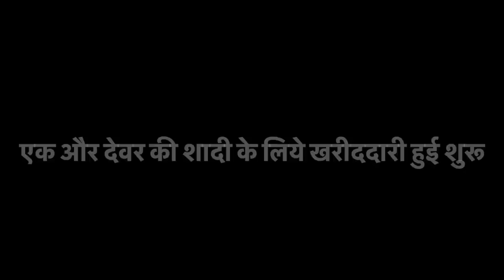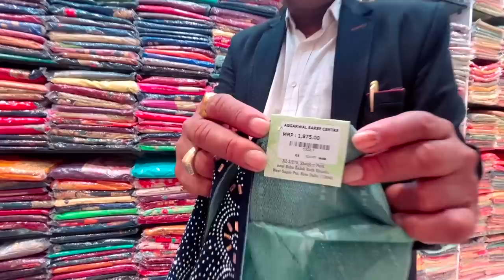एक और देवर की शादी के लिये खरीददारी हुई शुरू, लहंगा और साड़ी खरीदने के लिए मेरा पसंदीदा दुकान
यहाँ से कर सकते हैं शादी की पूरी शॉपिंग होलसेल प्राइस में।… एक लाख वाला लहँगा दस हज़ार में😱😱
Shop Address:
Aggarwal Saree Centre
Rz-2/275, west sagarpur, Shankar park, opp. Baba balak nath mandir, New Delhi 110046

Google Map :-

OWNER : Ajay Aggarwal

Nearest Metro Station Via Magenta line is Dabri Mor and Second nearest metro station is Tilak Nagar via blue line..

Then take E-rickshaw for aggarwal sweet corner sagar pur...
From aggarwal sweet corner walk to aggarwal saree centre.
Land Mark Baba Balak Nath Temple
Shop Timing:10 to 9 Pm
7 Days Open